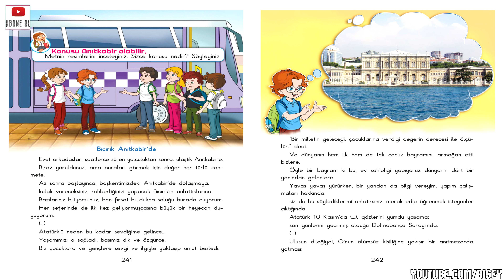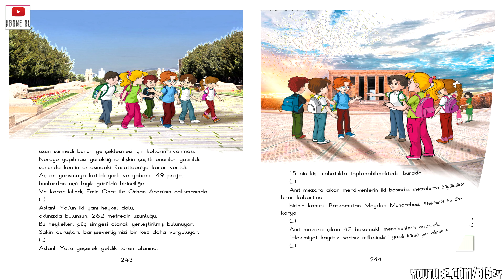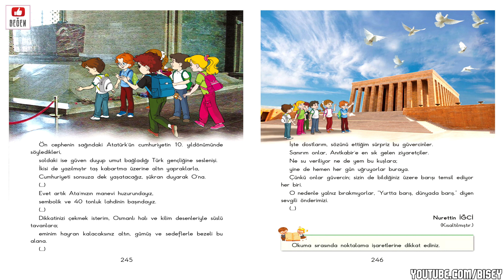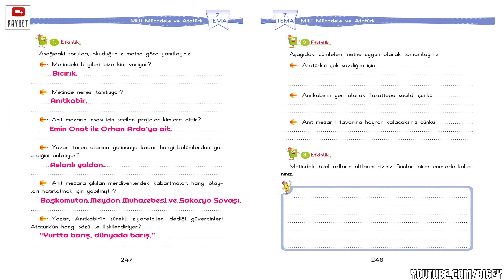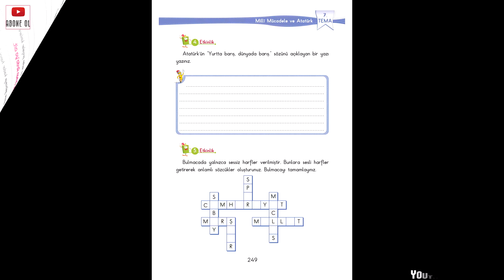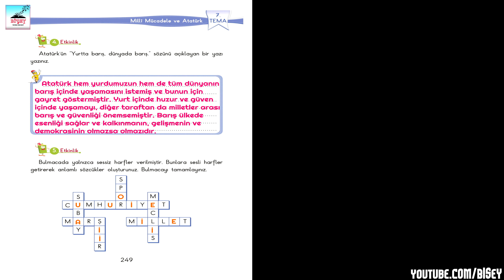BICIRIK ANITKABİR'DE Etkinlik Cevapları - 3.Sınıf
✔️ BICIRIK ANITKABİR'DE Metni Etkinlik Cevapları
✔️ Bıcırık Anıtkabir'de Sesli Etkinlik

★"Bıcırık Anıtkabir'de" metni seslendirilmiştir. Tüm etkinlikler soru ve cevapları ile birlikte videoda sunulmuştur.

➤ 00:00 Hazırlık Çalışmaları
➤ 00:13 Bıcırık Anıtkabir'de Sesli Metin
➤ 03:50 Bıcırık Anıtkabir'de 1. Etkinlik
➤ 04:40 Bıcırık Anıtkabir'de 2. Etkinlik
➤ 05:05 Bıcırık Anıtkabir'de 3. Etkinlik
➤ 05:43 Bıcırık Anıtkabir'de 4. Etkinlik
➤ 06:15 Bıcırık Anıtkabir'de 5. Etkinlik